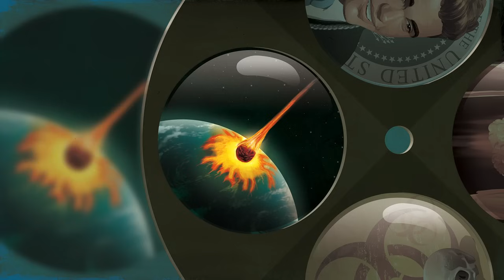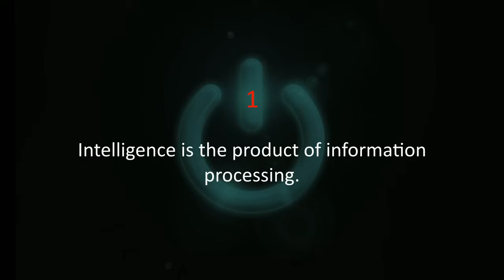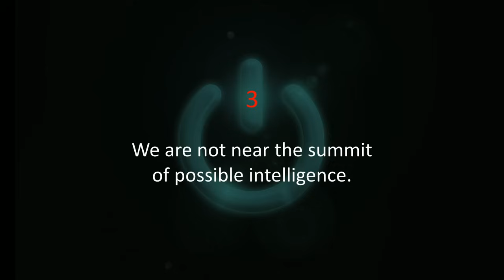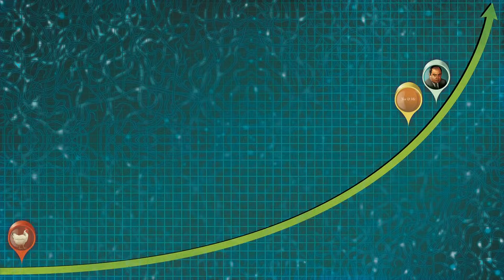Can we build AI without losing control over it? | Sam Harris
Scared of superintelligent AI? You should be, says neuroscientist and philosopher Sam Harris -- and not just in some theoretical way. We're going to build superhuman machines, says Harris, but we haven't yet grappled with the problems associated with creating something that may treat us the way we treat ants.